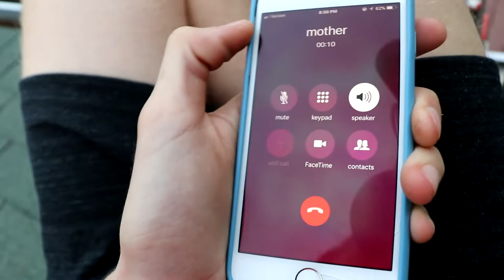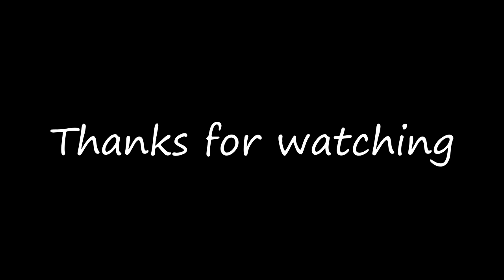GETTING STUCK ON MY ROOF (Vlog #6)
My Friends:
Tyler: